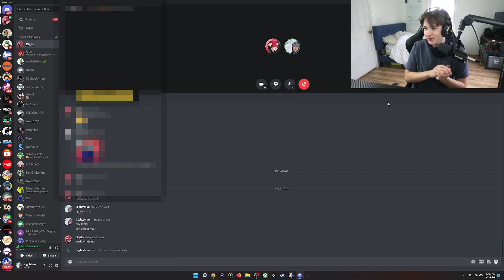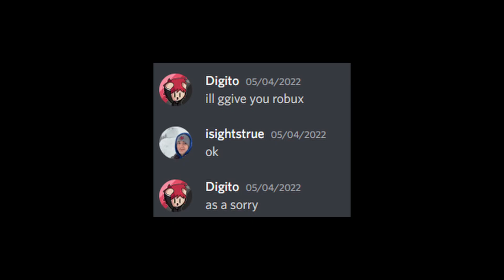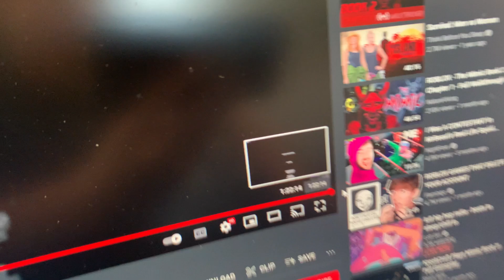Pet Simulator X, BUT Blindfolded!!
I spent 24 hours BLINDFOLDED trying to complete 3 roblox games from scratch Pet simulator x, the mimic and bedwars! THIS VIDEO WAS INSANELY HARD TO MAKE, so watch all the way to the end pleasee!!!

thanks .-.

*join our new discord please :)*